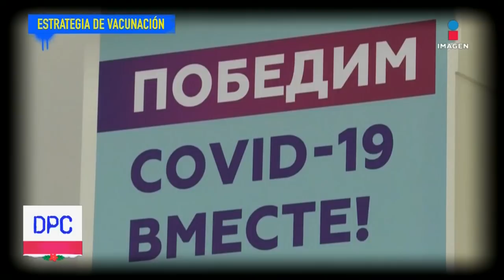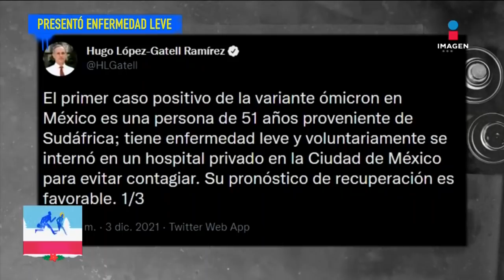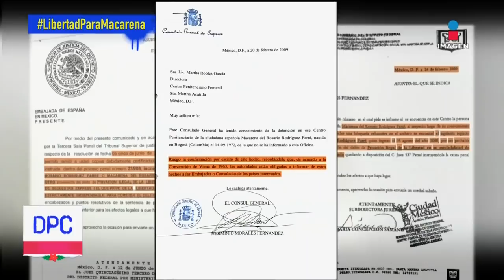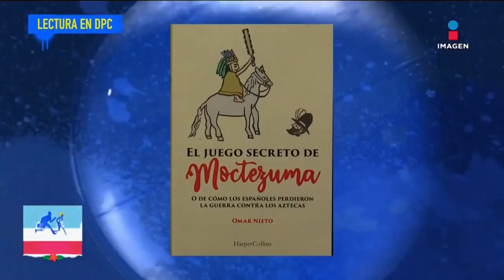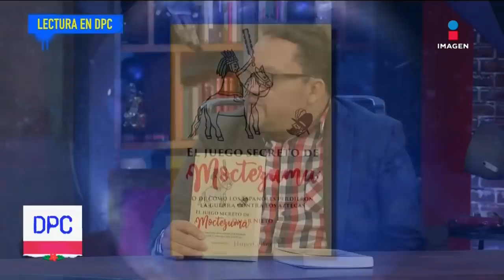De Pisa y Corre | Programa Completo del 20 de diciembre de 2021